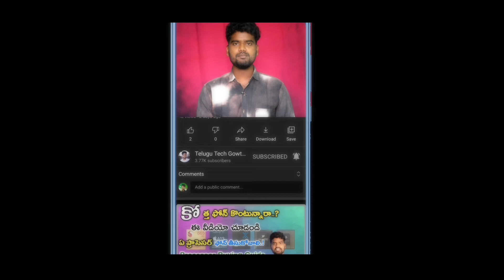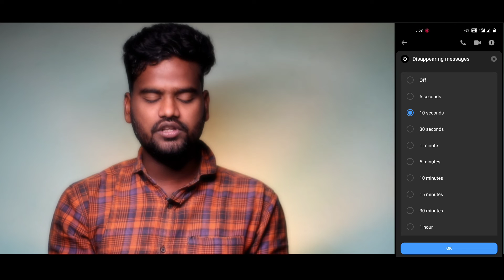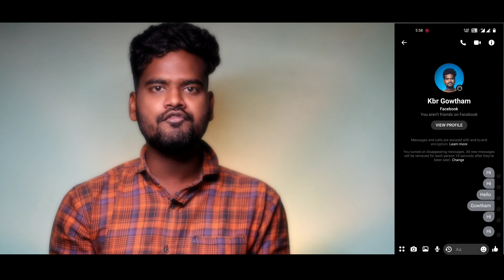How Enable Vanishmode In Facebook Telugu 2022 | Facebook Disappearing Message Setting